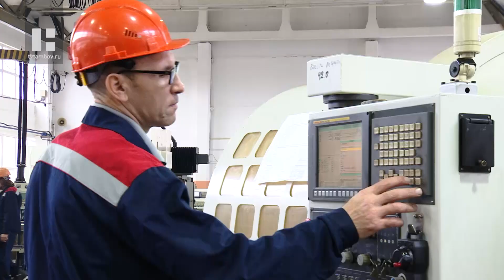На крупном заводе в Тамбове развивают систему наставничества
На крупном тамбовском промышленном предприятии развивают систему наставничества. В ученики берут даже без опыта. В условиях дефицита кадров это позволяет заводу наполнять штат. Работникам, в свою очередь, гарантируют оплату и социальные льготы.

Данила Добривечер готовится работать с деталями. Сразу и не скажешь, что эту практически ювелирную сварку выполняет вчерашний студент тамбовского приборостроительного колледжа. Здесь, на заводе «Комсомолец», юноша проходил производственную практику. Параллельно работал как ученик. Система наставничества, действующая на предприятии, позволяет делать это даже людям без опыта.